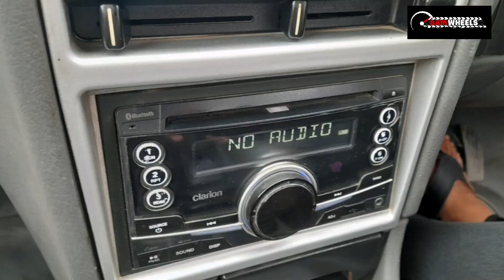Suzuki Cultus 2016 Limited Edition | Ownership Experience In Pakistan | OmerArshad | Bamwheels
Today we talk to our friend Fahad who owns a Suzuki Cultus 2016 Limited Edition. Find out its specs, price & features and what made Fahad opt for this over the other options in this price range